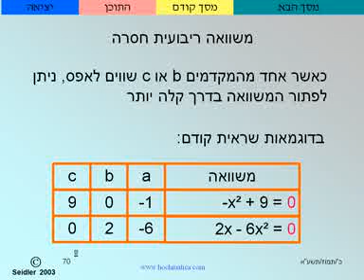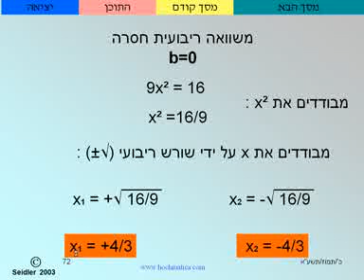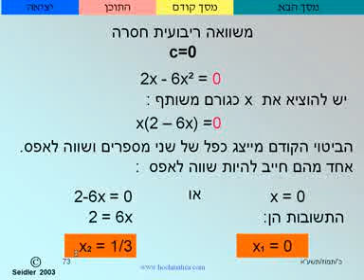משוואות, משוואה ריבועית שיעור מס' 4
Hochmatica.  חוכמטיקה., משוואה ריבועית, נוסחת השורשים,. מתמטיקה. כתה ח' ,טי, 3 יחידות.    שעור מס 4 . , ,סיזר גבריאל סיידלר., שעורים פרטים במתמטיקה